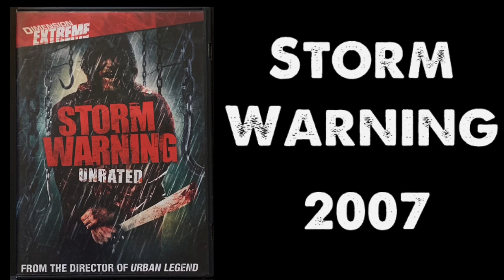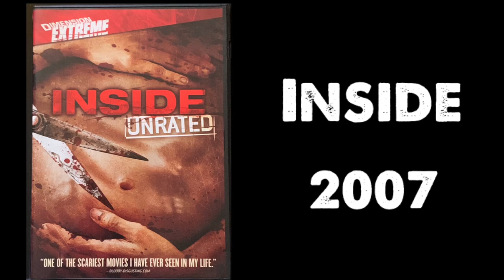Top 20 2000s Slasher Movies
Top 20 Slasher Movies from the 2000s Slasher movies from 2000 to 2009 1 per franchise and only movies in my collection If you enjoy Top 20 lists make sure to check out my Top 20 of 2020 Playlist